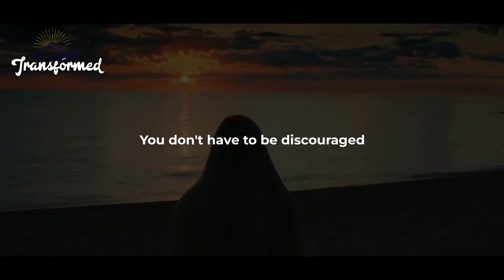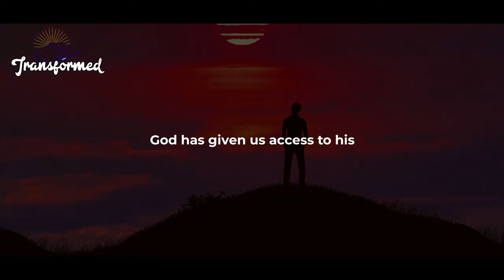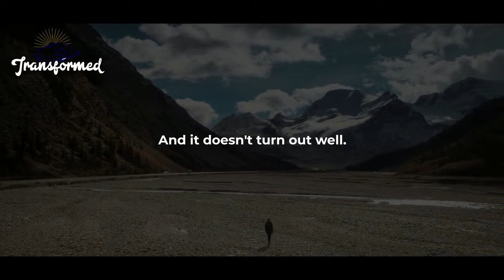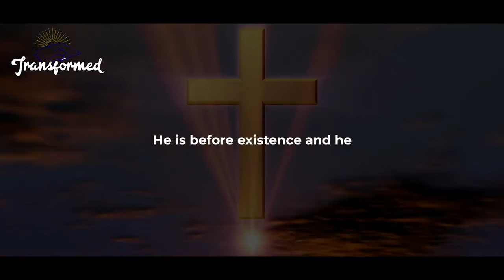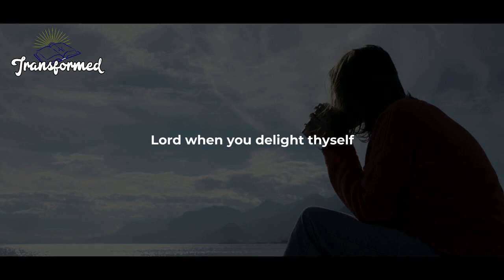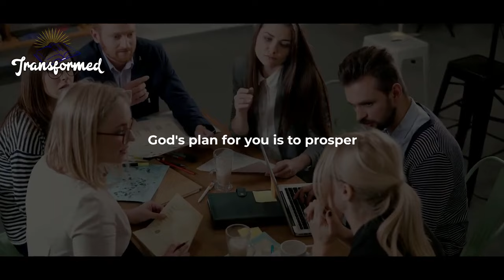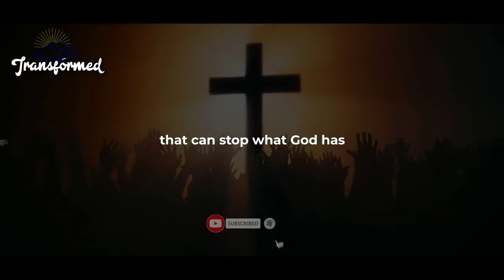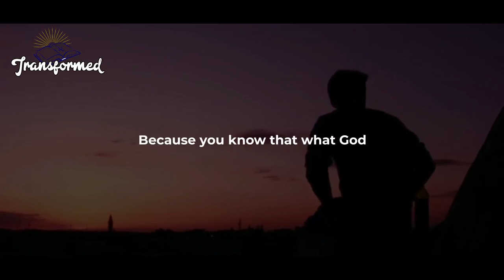GOD SAYS, IT WILL HAPPEN IN UNEXPECTED WAYS IF YOU ARE SEEING THIS NOW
GOD SAYS, IT WILL HAPPEN IN UNEXPECTED WAYS IF YOU ARE SEEING THIS NOW (Inspirational And Motivational Video)